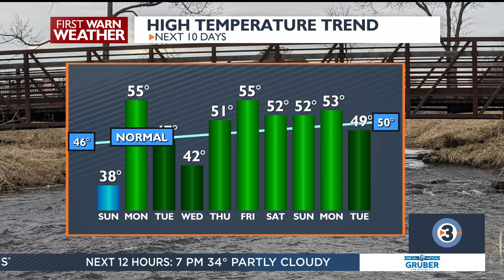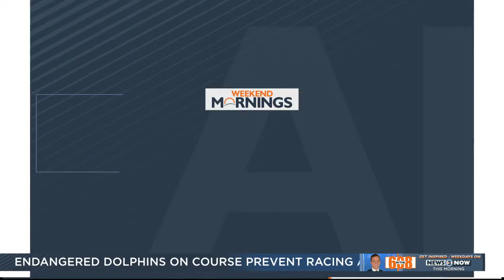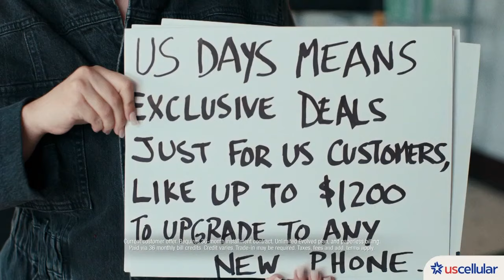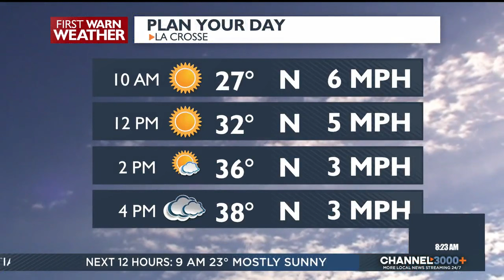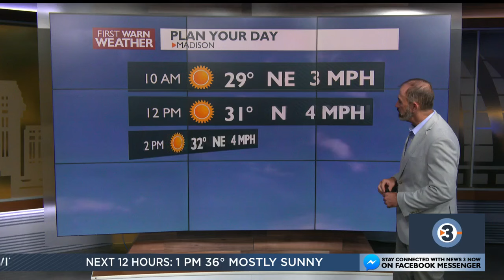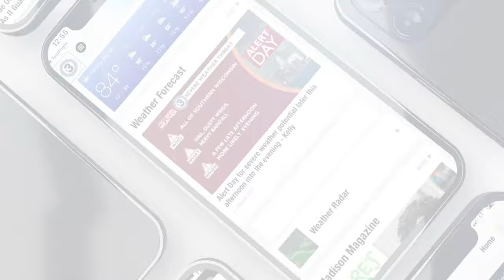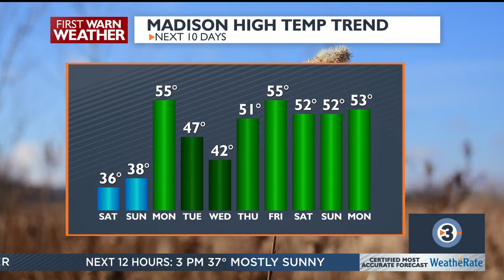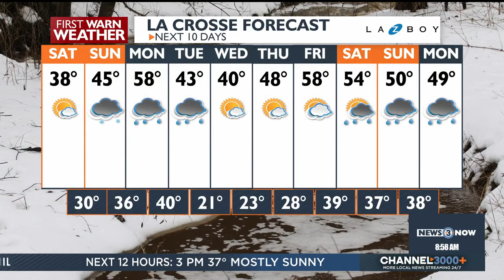Weekend Mornings: Saturday March 23, 2024